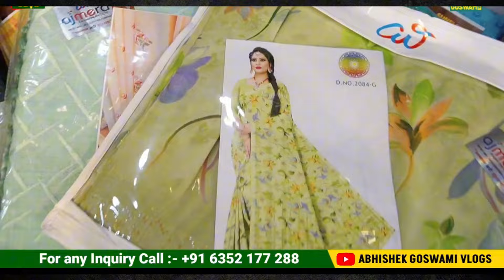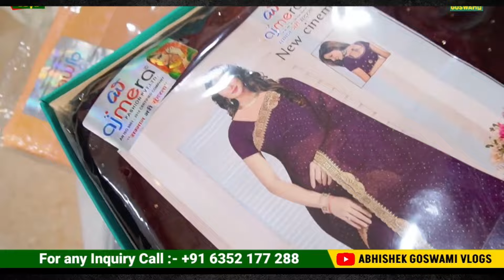Low Cost में शुरू करें अपना साड़ी का बिजनेस | Saree franchise business idea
Video Title: Low Cost में शुरू करें अपना साड़ी का बिजनेस | Saree franchise business idea  @AbhishekGoswamiVlogs
Ajmera Fashion Shorts: Your One-Stop Shop for Fashion in Surat
Welcome to Ajmera Fashion Shorts! We bring you the latest trends, styles, and insights from the vibrant world of fashion, directly from the heart of Surat's textile market - Ajmera Fashion Pvt. Ltd.

Get in touch:
Find us:
Ajmera Fashion Pvt. Ltd.: G-1, Ground Floor, Surana 101, Sahara Darwaja, Ring Road, Surat, Gujarat - 395002

नमस्कार दोस्तों! 🎥 आज के वीडियो में हम आपके लिए लेकर आए हैं एक शानदार लो-कॉस्ट साड़ी फ्रेंचाइजी बिजनेस आइडिया, जिसे आप कम निवेश में शुरू कर सकते हैं। 💼 अगर आप अपनी नौकरी छोड़कर अपना खुद का बॉस बनना चाहते हैं, तो यह वीडियो आपके लिए ही है। हम आपको मिलवाएंगे एक युवा उद्यमी से जिन्होंने अपनी नौकरी छोड़कर साड़ी फ्रेंचाइजी शुरू की और अब पहले से ज्यादा कमा रहे हैं।

जानें कि कैसे आप सिर्फ ₹1.7 लाख में साड़ी फ्रेंचाइजी लेकर अपना खुद का बिजनेस शुरू कर सकते हैं और फैक्ट्री कीमतों पर उच्च गुणवत्ता वाली साड़ियां मात्र ₹50 से बेच सकते हैं। चाहे आप छोटे बाजार में हों या बड़े शहर में, यह साड़ी का बिजनेस एक लाभदायक उद्यम हो सकता है। इस वीडियो में हम आपको बताएंगे कि फ्रेंचाइजी कैसे लें, इसके लाभ और बिजनेस को कैसे बढ़ाएं।

इस शानदार बिजनेस आइडिया को मिस न करें! पूरा वीडियो देखें और आज ही अपनी उद्यमिता की यात्रा शुरू करें!

Welcome to another exciting video! 🎥 In this video, we are exploring an amazing low-cost saree franchise business idea that can help you start your own business with a small investment. 💼 If you're looking to leave your job and become your own boss, this video is perfect for you. We introduce you to a young entrepreneur who left his job to open a saree franchise and is now earning more than what he made at his previous job.

Learn how you can start a saree business for as little as ₹1.7 lakhs and provide high-quality sarees at factory prices, starting at just ₹50! Whether you're in a small market or a large city, this saree business can be a profitable venture with great demand. We will walk you through the process of getting a saree franchise, the benefits, and how you can grow this business.